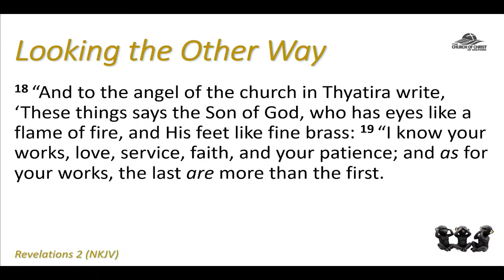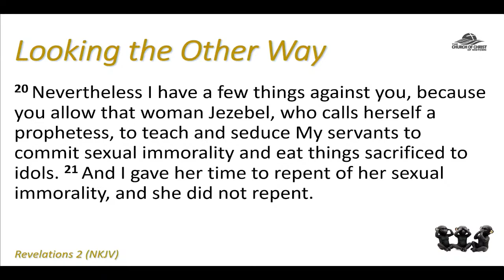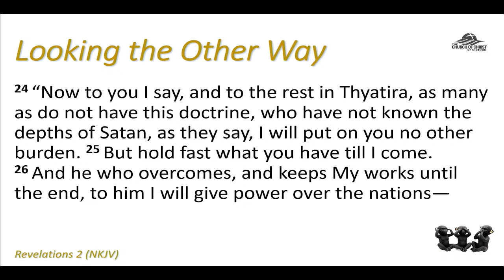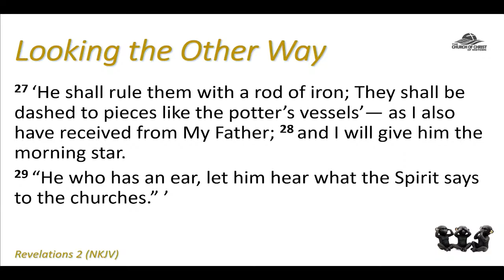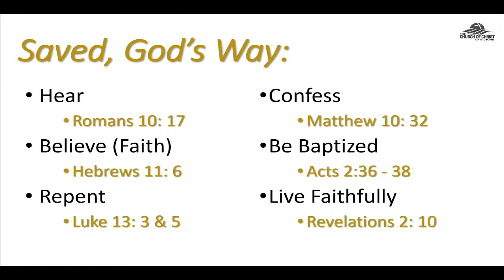Looking the Other Way (Church of Christ of Midtown 05-28-2023)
Sunday Morning Worship Services
Church of Christ of Midtown 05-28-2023
Sermon Title:  Looking the Other Way